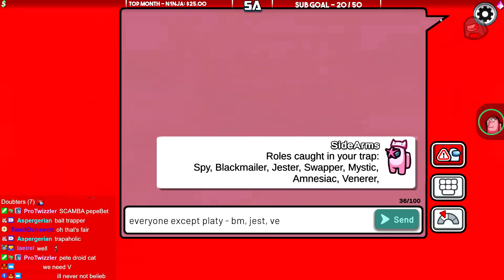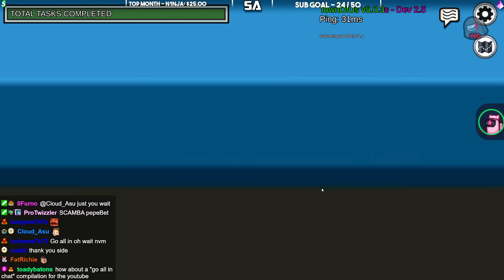among us video ends when i win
Like the video if you enjoyed watching the new among us fungal map

Editing by... oh wait Side edited this one LUL